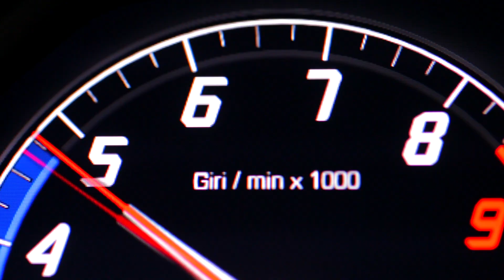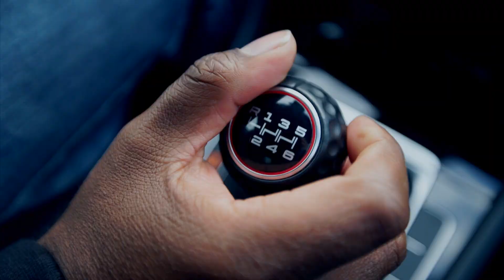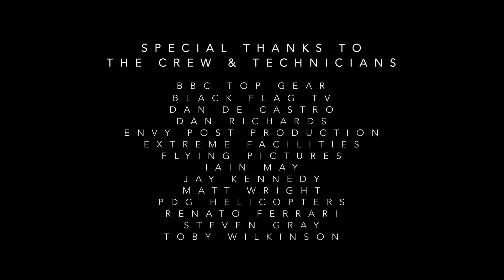Jon Richards - Director - Showreel - Reel Cars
This is my 2017 Director showreel, its all about the Cars.